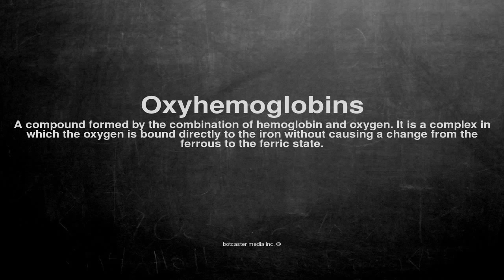Medical vocabulary: What does Oxyhemoglobins mean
What does Oxyhemoglobins mean in English?